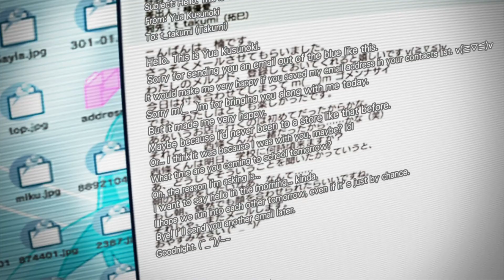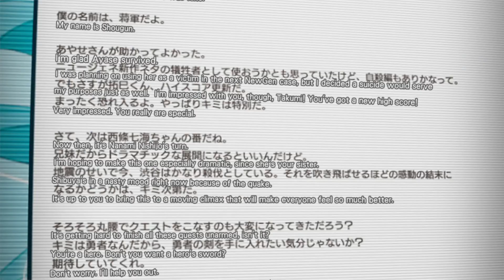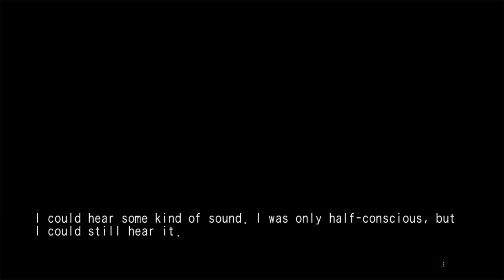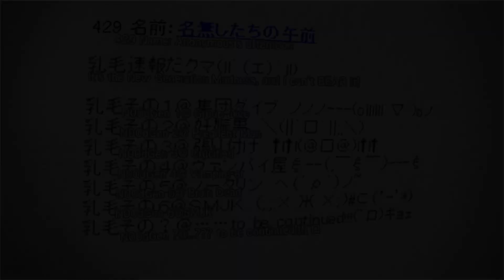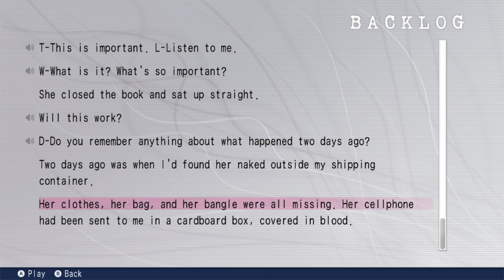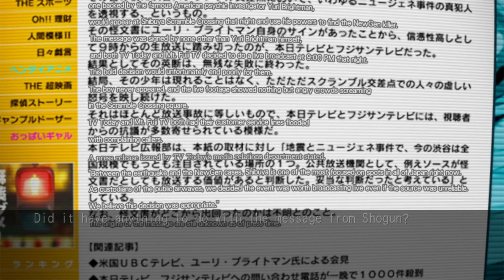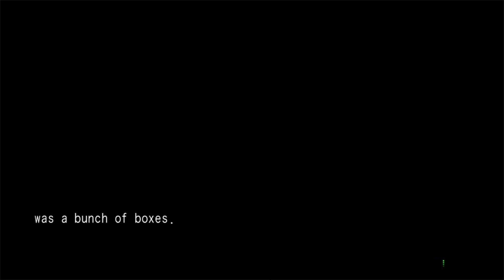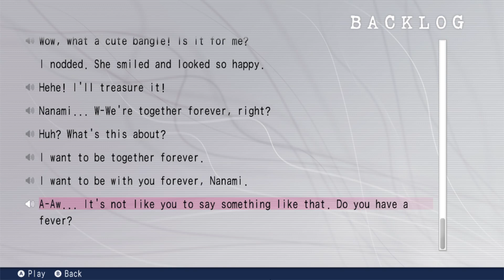lets play Chaos;Head Noah part 28 coffin of Andy and Leyley Nanami end daydream sweet home alabama